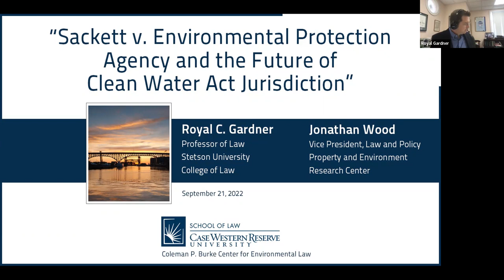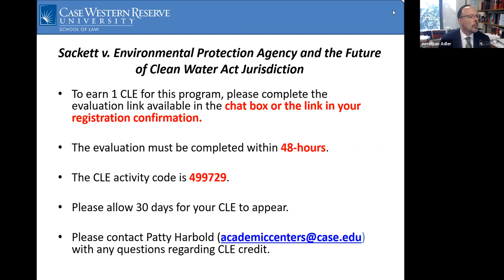Sackett v. Environmental Protection Agency and the Future of Clean Water Act Jurisdiction